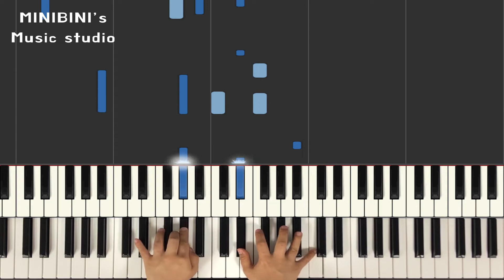MeloMance(멜로망스) - Tale(동화) 《Piano Tutorial》 ★★★★☆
Keyboard : YAMAHA Montage 88
Audio interface : Focusrite Scarlett 6i6
Speaker : JBL LSR305
Laptop : MacBook Pro
Camera : iPhone 8 or Galaxy note 8 (with OSMO Mobile2)